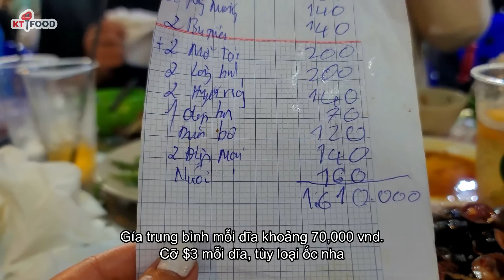Chia Sẻ Giá Thuê Căn Hộ 5 Sao Reverie Sài Gòn Quận 1 - Đi Ăn Ốc Vỉa Hè Cái Kết Đau Lòng | VN #3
Hôm nay KT check in Căn Hộ Reverie 5 Sao tại Sài Gòn Quận 1, nằm ngay Phố Đi Bộ Nguyễn Huệ
Sau đó xuống dạo quanh 1 vòng xem ở dưới Phố đi bộ có gì, và đi ăn Ốc Diễm vỉa hè xem nó ngon như thế nào
mà nhiều bạn review nói ngon lắm lắm, KT sẽ review thật lòng mà theo khẩu vị của mình nhé!

1) Gối bơm hơi có ống bơm
2) Võng gác chân du lịch
3) Khẩu trang SPF50 chống tia UV Bảo vệ khỏi ánh nắng mặt trời (SPF50 Mask)
4) Áo khoác chống nắng SPF50 cho phụ nữ có túi:
SPF Long sleeves
5) Quần SPF chống nắng

Chia Sẻ Giá Thuê Căn Hộ 5 Sao Reverie Sài Gòn Quận 1 - Đi Ăn Ốc Vỉa Hè Cái Kết Đau Lòng - KT Food

Cheers!